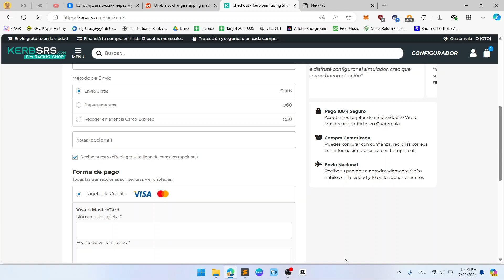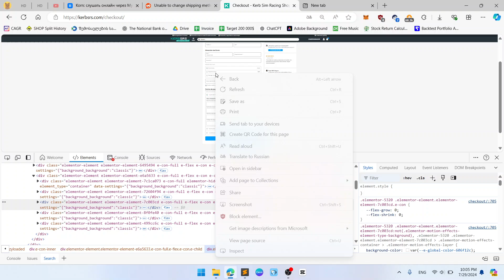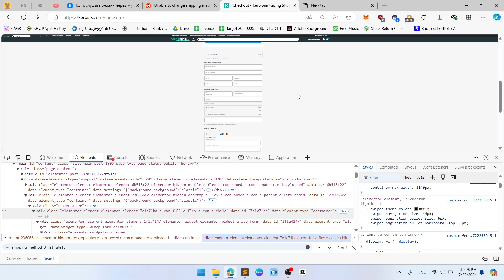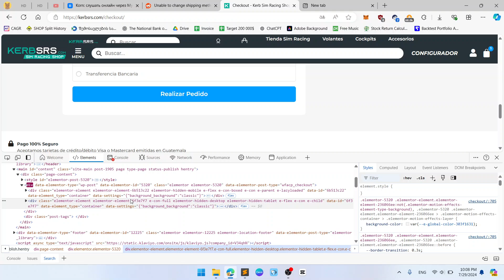Unable to Change Shipping Method on Checkout with Elementor and Woocommerce | Fixed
*Important Info*

*About me:*

Hey! I’m Max (Debular Websites), a web developer with 8 years of experience. I love sharing top tips and best practices to help you handle common website challenges. I also mentor young developers to answer their questions and be more confident.

*Usefull links from Debular Websites*

If you are looking for website themes this is the best place I recommend you:

If you are looking for good hosting, from my experience this one is best: